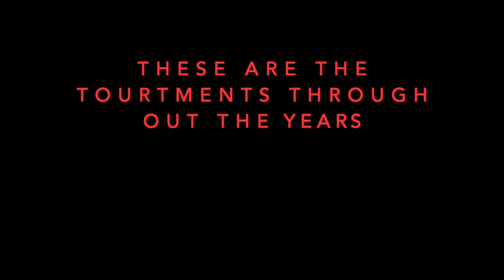"Its Time" Tennis Rewind